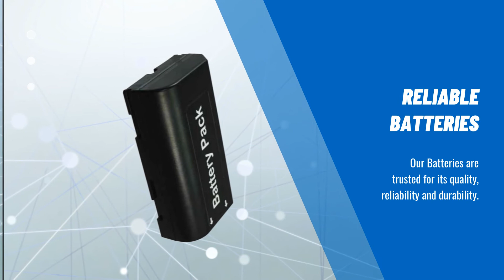Health Batteries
NextBatteries.com offers a wide selection of Medical replacement batteries. All our Medical batteries are 100% compatible with OEM products. Our Medical batteries are trusted for it’s reliability by many companies.